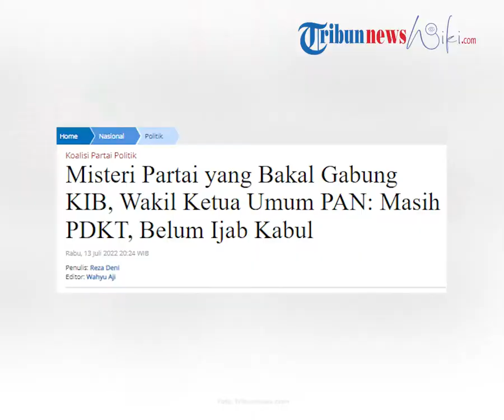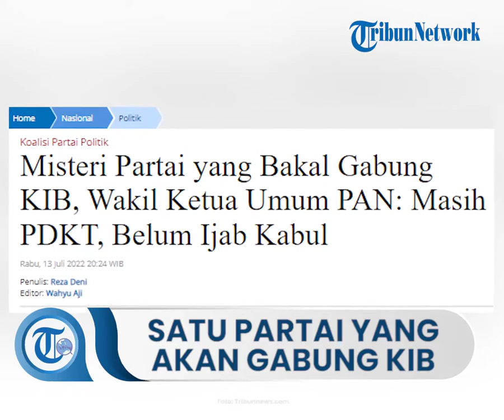Ada 1 Partai sedang Proses Bergabung KIB, Waketum PAN Berharap Dapat Semakin Perkuat KIB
Laporan Reporter Tribunnews.com, Reza Deni

TRIBUN-VIDEO.COM - Wakil Ketua Umum PAN, Viva Yoga Mauladi, menanggapi pernyataan Ketua Umum Partai Golkar Airlangga Hartarto yang menyebut akan ada satu partai yang bergabung dengan Koalisi Indonesia Bersatu (KIB)

Meski tidak menyebutkan nama partai, Viva meyakini parpol tersebut nantinya akan menambah kekuatan bagi KIB.

“Semoga saja ada yang bergabung di KIB. Akan semakin menambah kekuatan politik bersama di KIB,” jelas Viva kepada wartawan, Rabu (13/7/2022).

Viva sendiri tak secara jelas mengatakan siapa parpol yang dimaksud, entah dari parpol parlemen atau non parlemen.

“Partai politik apakah? Nanti ditunggu pengumuman resminya. Ini kan masih PDKT. Belum ijab kabul,” jelas Viva.

Sebelumnya Ketua Umum Partai Golkar Airlangga Hartarto mengatakan bahwa akan ada partai lain yang akan masuk Koalisi Indonesia Bersatu (KIB) yang digagas oleh Golkar, PAN dan PPP.

Ia bilang partai yang hendak bergabung itu masih dalam proses.

“Sedang dalam proses," kata Airlangga di Kantor DPP Partai Golkar, Jakarta Barat, Minggu (10/7/2022).

Artikel ini telah tayang di Tribunnews.com dengan judul Misteri Partai yang Bakal Gabung KIB, Wakil Ketua Umum PAN: Masih PDKT, Belum Ijab Kabul,